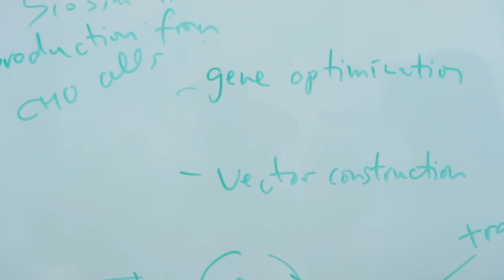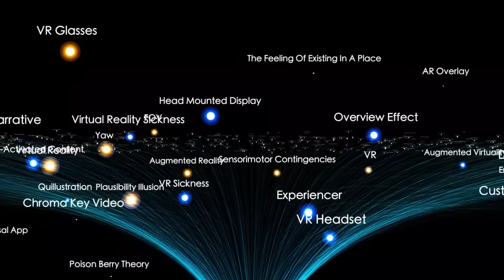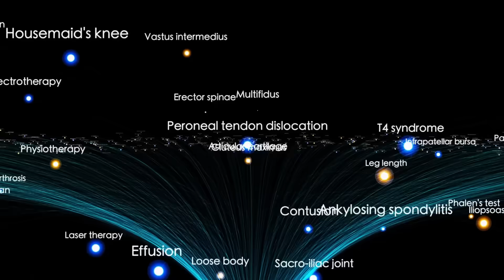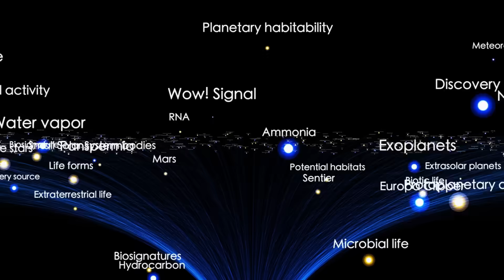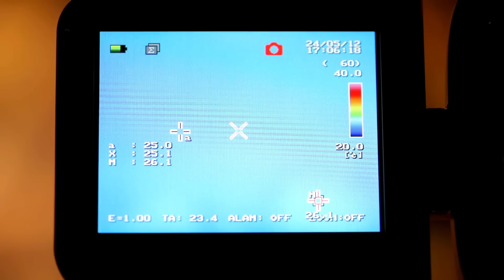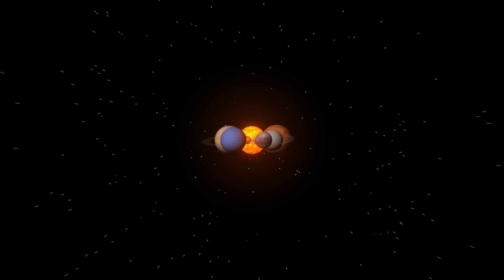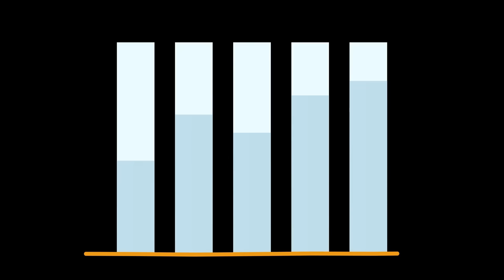Betelgeuse Just EXPLODE & Will DESTROY EVERYTHING in 2 Weeks